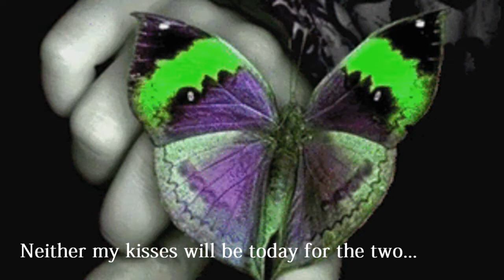Mariposa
According to legend Nàhuatl.
" If you want a wish to come true, you must tell Papolotl, butterfly ...
 this will come the greatest of heaven and fulfilled ...
Like the butterfly No sound can only transmit to Xoquiquetzal... Goddess of the joy, and flowers ...
" Say the worldly way in which transform the Fairies ., is a butterfly"

 *`•Ƹ̵̡Ӝ̵̨̄Ʒ¨`•.•´¨)
 (¨`•.•´¨)Ƹ̵̡Ӝ̵̨̄Ʒ•´
 *`Ƹ̵̡Ӝ̵̨̄Ʒ¸

"La Oreja de Van Gogh"